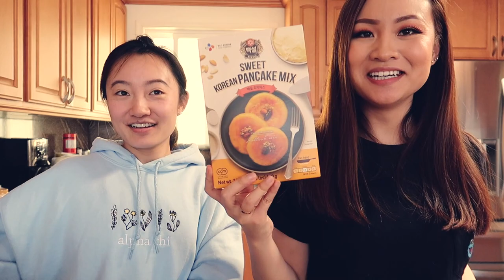Fresh Pasta & homemade brown sugar boba! & Chit Chat + Personality Type quiz! | VLOG #40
Another week of social distancing in san francisco and staying home has passed and I’m realizing that I’m actually learning how to cook a lot of things while staying at home! This past week I learned how to make fresh pasta! ( which actually turned out very yummy!) we also decided on making homemade Brown Sugar Boba at home as well ( which turned out yummy as well ) Although this time my boba was not from scratch I think I will be trying to make it from scratch soon cause it doesn’t seem that hard! Alisha also came over again and she decided decided to give me a personality type quiz!

We hope everyone is staying safe out there!

Inta : @intayum
Cynthia : @cynthiia.tom